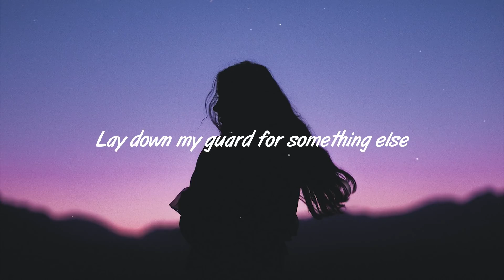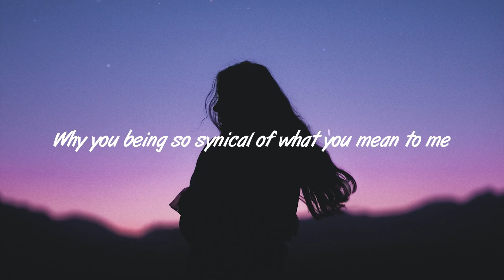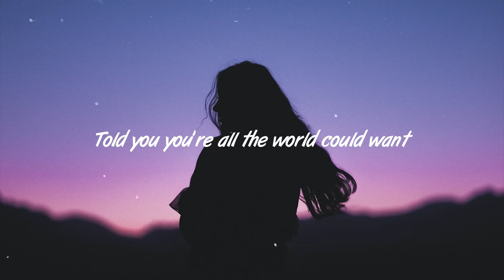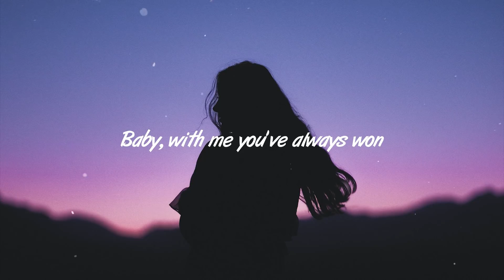Kina - Tell Me About You (Lyrics) Ft. Mishaal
Lyrics:

[Verse 1]
Tell me about you, tell me your secrets
Tell me and tell nobody else
'Cause I can be jealous and I can be selfish
I can be more than you could bare
I wish it were easy, if lovin' was easy
I'd run my hands along your hair
And tell you about me, tell you about me
Lay down [?] for something else

[Chorus]
What you got is what I want
What you are is what I need for me

[Post-Chorus]
What I need for me, what I need for me

[Verse 2]
Has no one told you you're beautiful?
You're all you need to be
Why you being so synical of what you mean to me
Has no one told you you're precious, told you're perfect
Told you you're all the world could want
Baby, you're reckless, but you'll never wreck this
Baby, with me you've always won